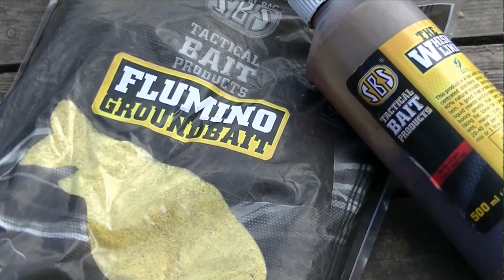Estate lake tench fishing (August 2015)